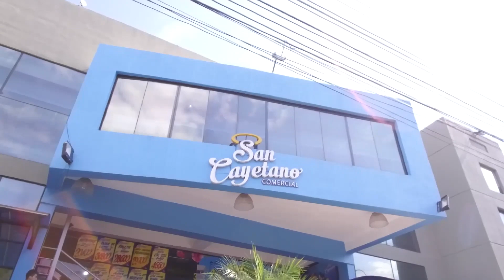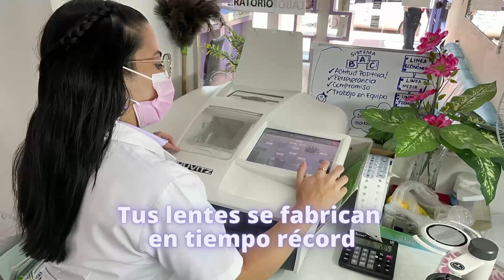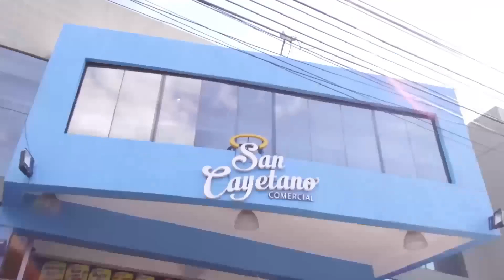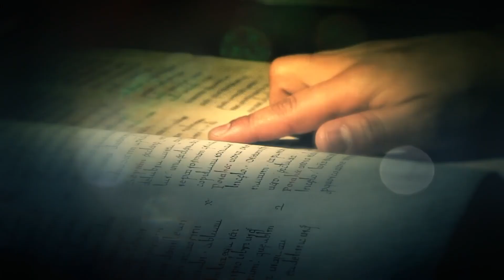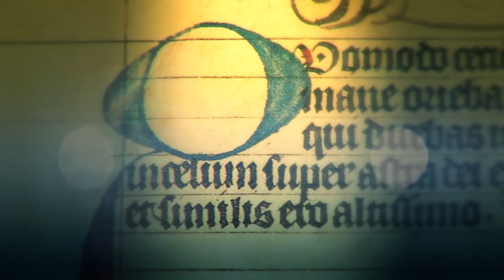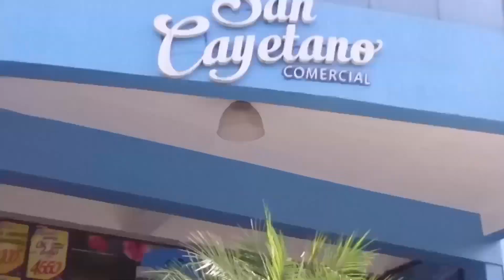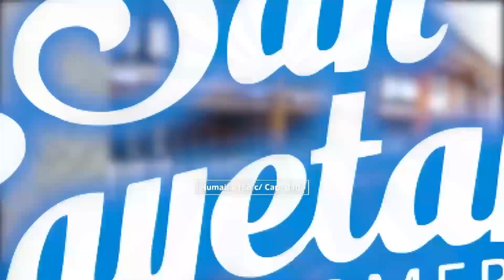AT 15 02